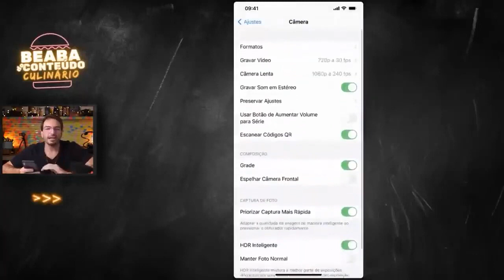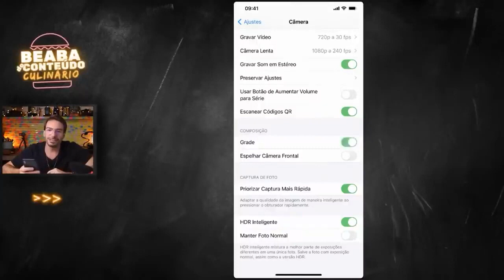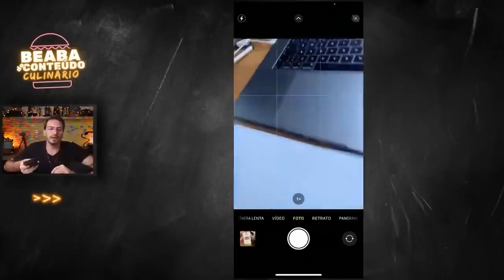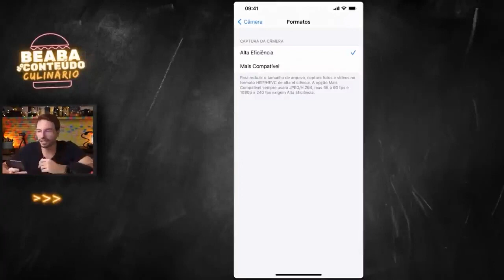Técnicas para tirar fotos bonitas de comida com o celular | Escola Para Criadores